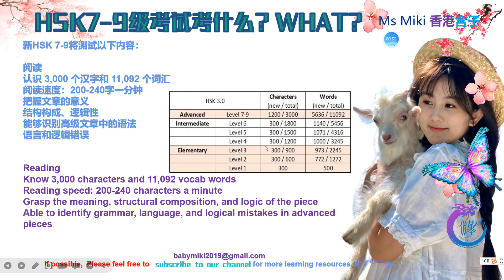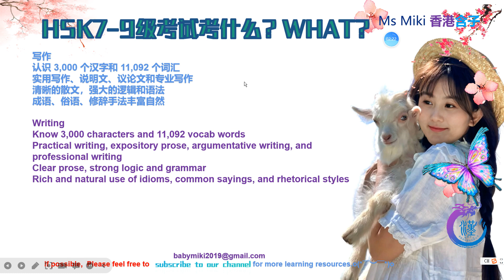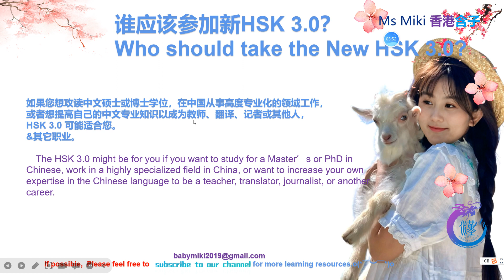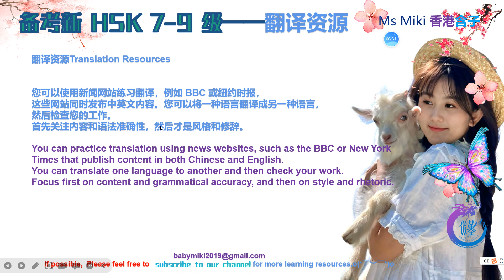HSK7-9+备考资源推荐！ Recommended Resources for HSK 7, 8, and 9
HSK7-9+备考资源推荐！    Recommended Resources
for HSK 7, 8, and 9

（Patreon is  a place for us to have a  closer connection, where you can get the exclusive access to a bunch of  benefit just like HSK1-6 Examination PDF files of my YouTube videos, HKDSE Examination PDF files ,online classes ,etc.  ）
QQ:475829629